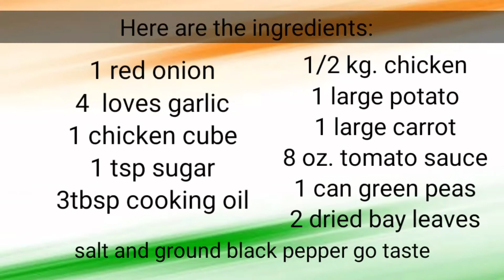How to cook chicken afritada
a delicious dish that is best eaten with rice''